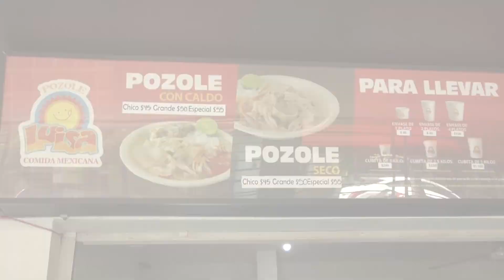🍲🍽️Por festejos patrios se prepararon hasta 500 kilos de pozole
El pozole es uno de platillos típicos más demandados durante los festejos patrios en la entidad